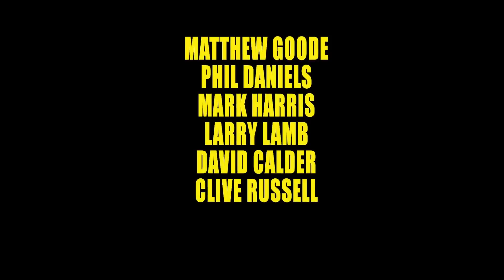Un Golpe a la Inglesa [2017] TRÁILER Oficial en ESPAÑOL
Estrenada el 27 de octubre de 2017

En abril de 2015, cuatro hombres de edad madura dieron un golpe a la compañía Hatton Garden Safe Deposit, una instalación de depósito de seguridad subterránea en el área de Hatton Garden de Londres. En el asalto estos cuatro hombres robaron un total de 200 millones de libras esterlinas, por lo que dicho incidente fue considerado como el "mayor robo de la historia legal de Gran Bretaña".

Ronnie Thompson (I Am Soldier, Francotirador) dirige este filme que co-escribe junto a Ray Bogdanovich (Pretty Boy) y Dean Lines (The Lost Generation). Sus protagonistas son Larry Lamb (Love & Marriage), Matthew Goode (Aliados), Phil Daniels (Vinyl), David Calder (Z, la ciudad perdida), Stephen Moyer (True Blood), Clive Russell (Thor: El mundo oscuro), Jack Doolan (Cruce de destinos) y Joely Richardson (Snowden).